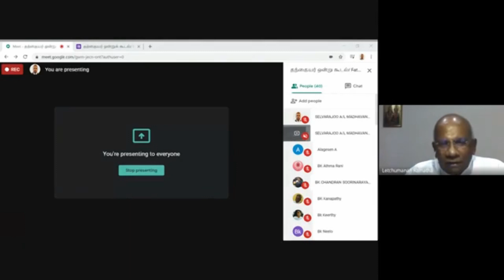Father's National Retreat 2020